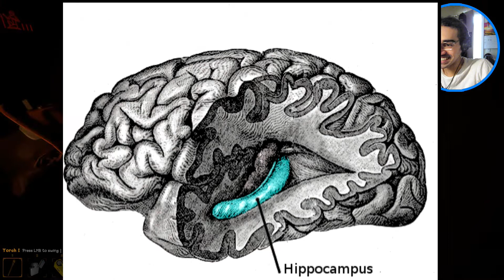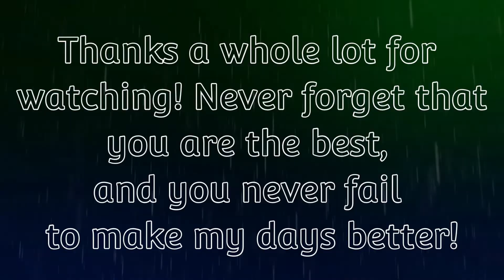1 VIDEO, 1000 FAILS | Forewarned pt. 3 (w/ WoodyRun, xinRade TV, and Player 74 Who?)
I was dying while editing this video XD I hope you guys the last video from this session!

Game Summary:
FOREWARNED is a 1-4 player co-op survival horror. Gear up and delve deep into ancient Egyptian ruins with your team of fellow archaeologists. Investigate the phenomena around you, collect treasure, discover lore, and survive the evil that lurks within.

// Music //
Enya - Only Time (Manila Killa Edit) de Manila Killa está posteada bajo una  licencia Creative Commons.